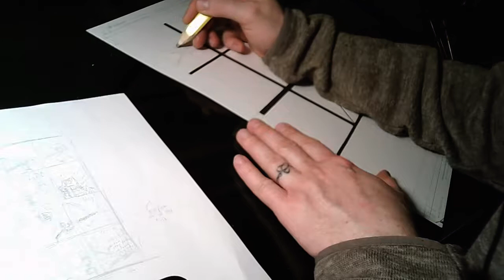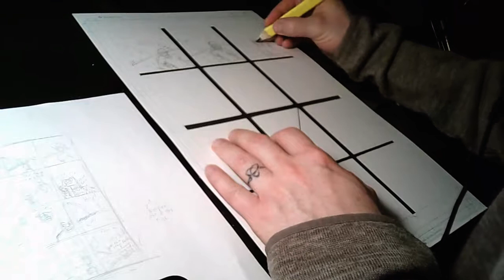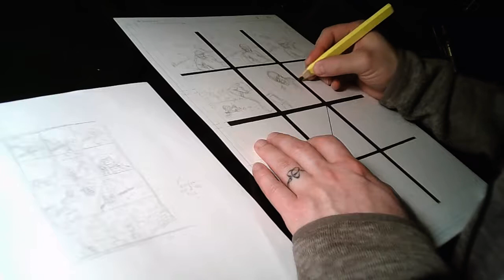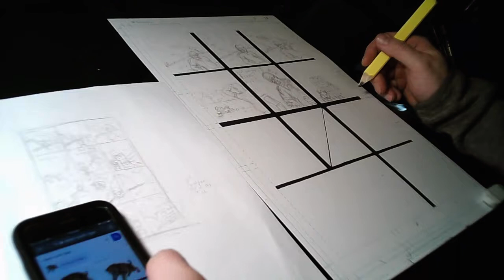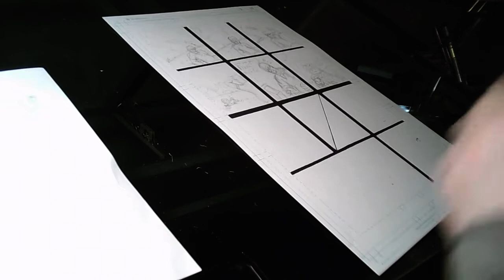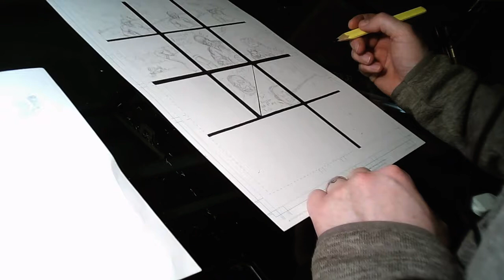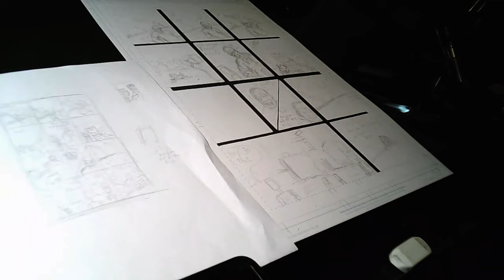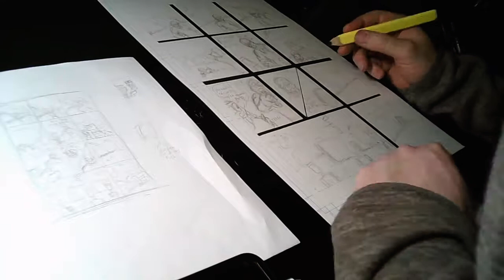found earth vol 3 pg 33 pencil 1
If you like what you're seeing, please check us out
Have fun!
-allen